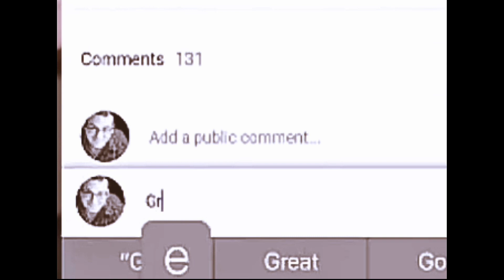How Did Kolkata Get Its Name?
Many people know the name of the city Kolkata, the City of Joy but very few know the stories behind this name.